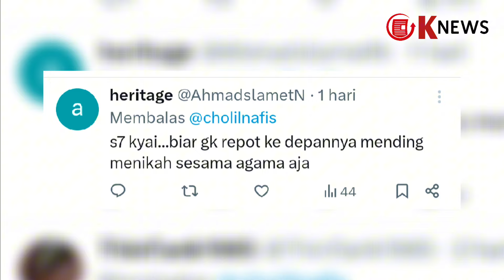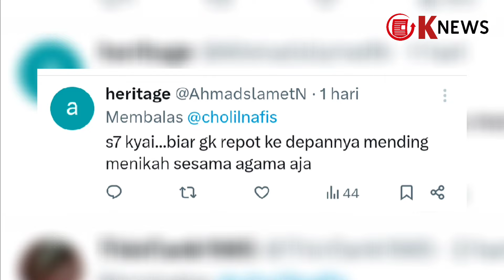Lagi Ramai Nikah Beda Agama, ini 6 Artis Menikah Meski Beda Keyakinan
Pasangan musisi Mahalini Raharja dan Rizky Febian dikabarkan akan menikah dalam waktu dekat.
 Dimulai dari prosesi adat yang berlangsung  di Bali dan dilanjutkan di Jakarta.

Berkaitan dengan hal ini, Ketua Majelis Ulama Indonesia (MUI) Bidang Dakwah dan Ukhuwah, KH M. Cholil Nafis, turut menanggapi.